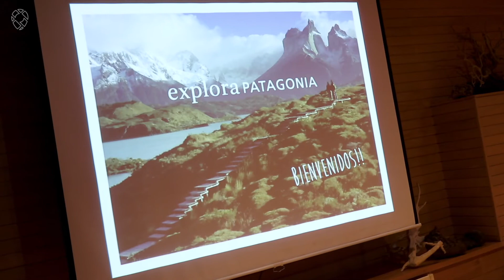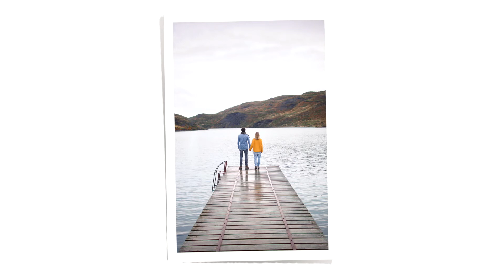Fantastische Hike In Torres Del Paine | Droomreis Chili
We maken een fantastische hike door de wildernis van Torres del Paine, het bekendste nationale park van Chili. Wandelend door valleien, kijkend over hard blauwe bergmeren en stilstaan bij de meren waarvan de mist in rustig tempo opstijgt om vervolgens de met  herfstkleuren bedekte bomen te omhelzen… Deze hike is fantastisch, Torres del Paine is fantastisch, Chili is fantastisch.

Ook benieuwd naar unieke en exclusieve reizen en wil je de volgende videos niet missen?

En wil je nog meer typisch Talisman bestemmingen zien om bij weg te dromen?

Geniet van je dag, volg je droom en tot volgende week

Angela & Tino
Dutch Nomad Couple